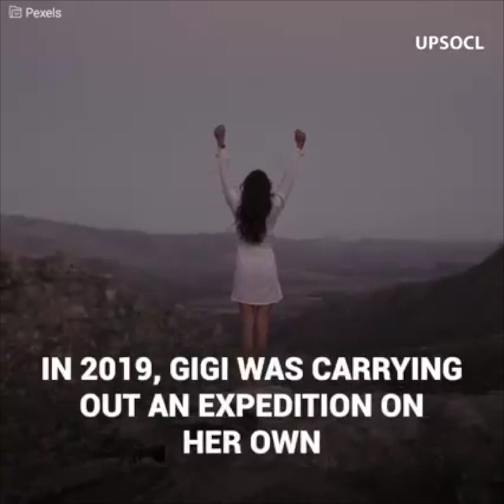The tragic outcome of the "climber in a bikini"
Gigi Wu became famous worldwide due to her daring scantily-clad photos on top of the tallest mountains in Taiwan. The stunning photos of her were filled with "likes", and she really enjoyed being a viral sensation. However, it would be nature itself that would stop her. She was on an expedition alone when she fell into a ravine. Although she managed to notify the emergency services, the weather was very extreme and, when they found her, it was already too late.